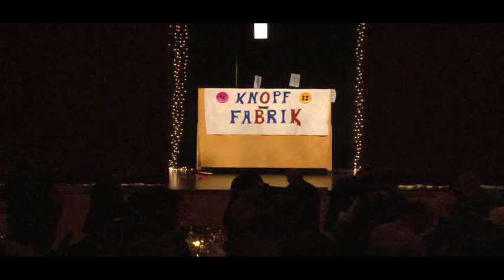Knopffabrik - Kompaniefest 2011 Neuenrade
Kompaniefest 2011 (Unterstadt) der Stadt Neuenrade